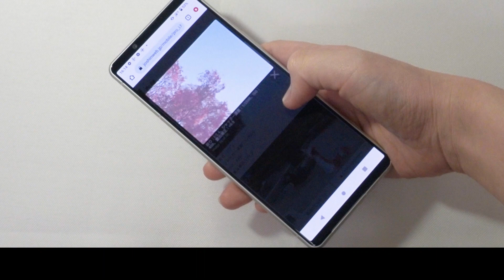【Xperia】【SONY】Xperia 5 IV SIMフリースマートフォン XQ CQ44 操作方法｜Joshin 試用レポート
縦長コンパクトサイズが特徴のハイエンドSIMフリースマホ ソニーXperia 5シリーズに、最新モデル『Xperia 5 IV』が登場しました。
動いている被写体も自然に写す高性能カメラや、迫力のサウンドを鳴らすスピーカーなど、ソニーならではの技術がたっぷり詰まっています。
動画では操作の様子をご覧いただけます。